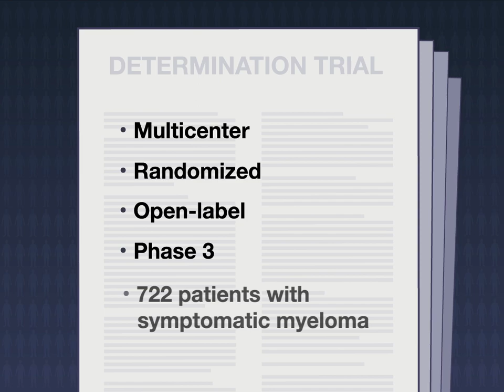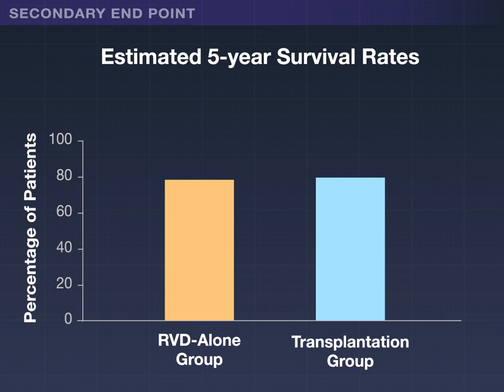Triplet Therapy, Transplantation, and Maintenance in Myeloma | NEJM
In patients with newly diagnosed multiple myeloma, the effect of autologous stem-cell transplantation with triplet therapy and long-term lenalidomide maintenance therapy is unknown.